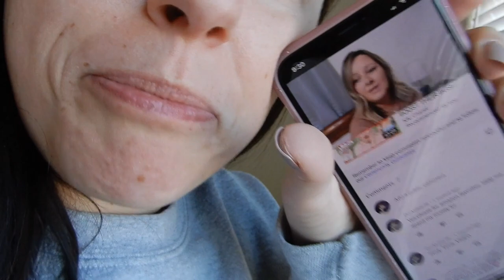Quarantine Diary Days 12 & 13 | I'm OBSESSED With Tiger King Memes!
OPEN ME

"RECENT AMAZON PURCHASES I LOVE"

Camera Used:
Nikon Coolpix A900